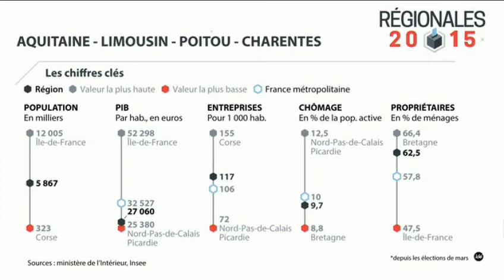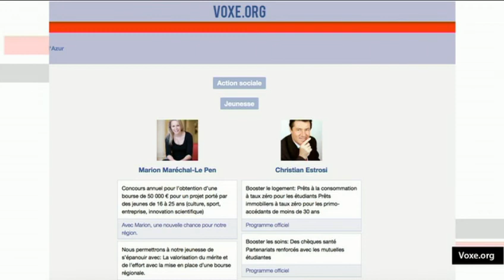J-2 avant le 1er tour - Le Journal des Régionales du 4 décembre 2015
Le Journal des Régionales dans le 7/9 par Frédéric Métézeau (7h13 - 4 Décembre 2015)